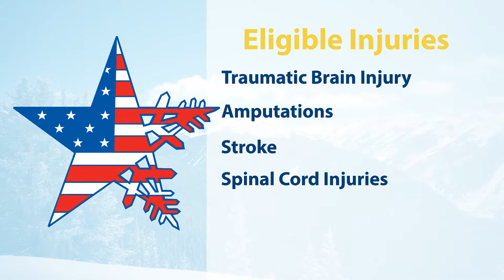National Disabled Veterans Winter Sports Clinic - Providers